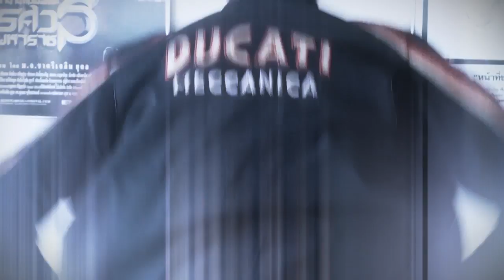DC Universe Guru Celeb test by ท่านชายอดัม Fukduk Production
Guru celeb test byท่านชายอดัม Fukduk Production ขอมาโชว์ Review DC Universe Online กันแบบสุดมันส์พร้อมกับการสร้างตัวละครในสไตล์ของตัวเอง พบกับความเป็นที่สุดของเกมนี้ ที่